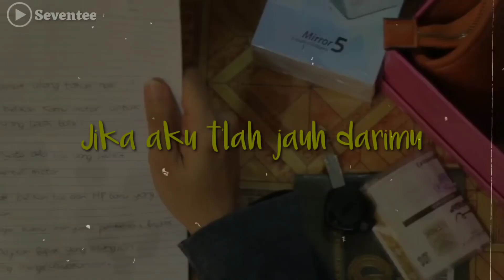Story Wa Seventeen - Ayah